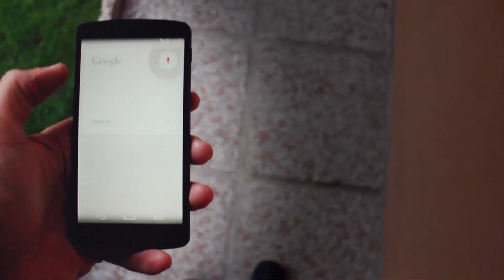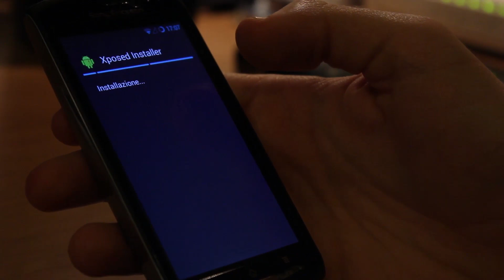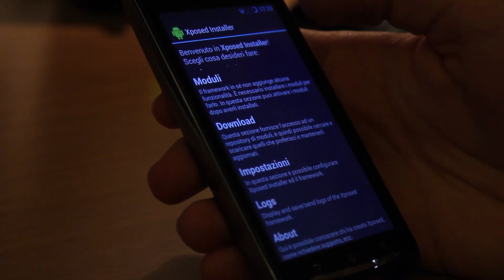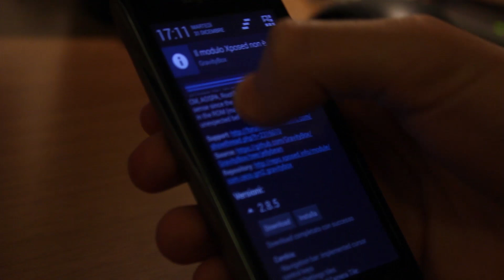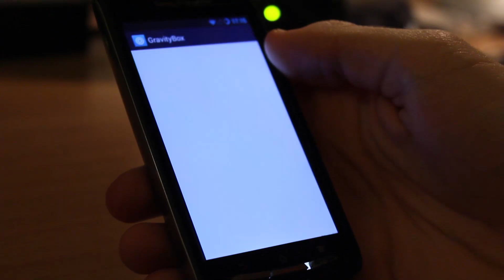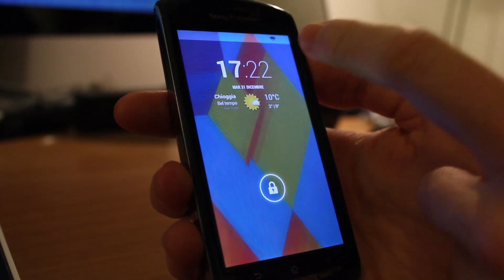Barre trasparenti kitkat su jelly bean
Oggi vi spiegheremo come rendere trasparenti la navbar e la status bar (stile KitKat) su JellyBean (4.1, 4.2, 4.3)